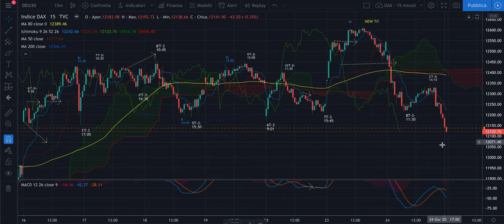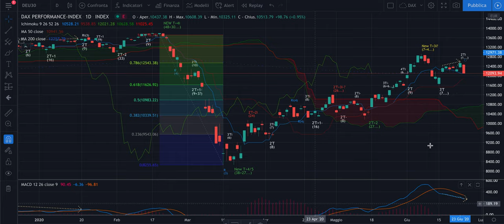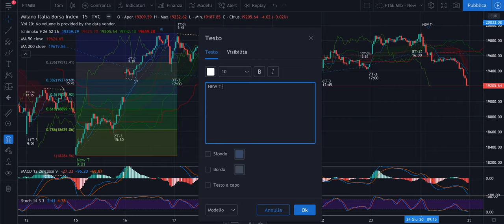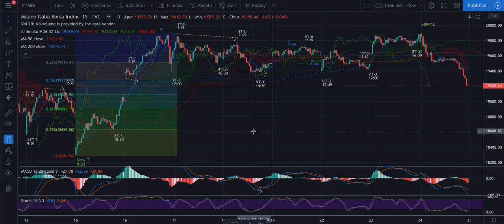DAX + FTSE Mib - Analisi Evoluta di giov 25/06 - Gap up interessante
Buongiorno,

Nel video segnalo che la condizione più che sufficiente per la chiusura del nostro T settimanale è stata fatta. Ora se si vorrà ancora pigiare sull'acceleratore si potrà farlo e verso livelli semplici da osservare.

Ma... attenzione ai volumi e agli HFT, oltre che all'inverso.

Buon trading a tutti!

Jacopo